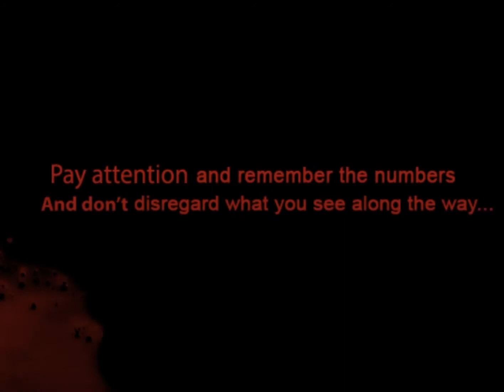МАССОВАЯ РЕЗНЯ! | Прохождение игры Семь Тайн/Seven Mysteries.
Игра о трех учениках - любознательном, таинственном и безумном. Среди них есть один, конкретно заинтересованный в тайне заброшенной школы. Из любопытства в закрытое здание заходят все трое. Но...
"Тайными знаниями всегда надо делится..."